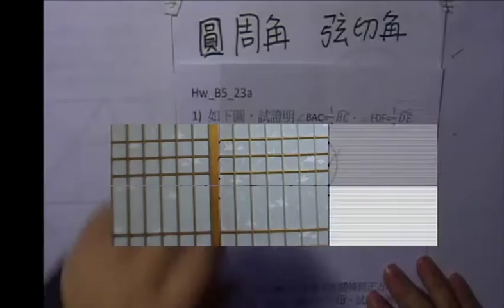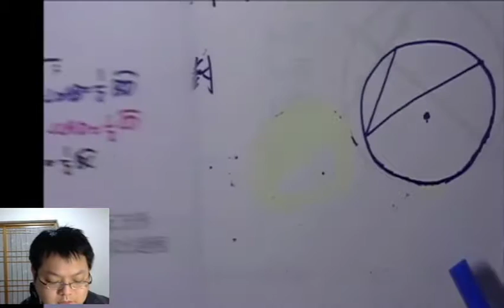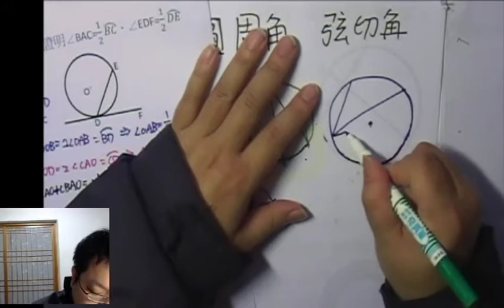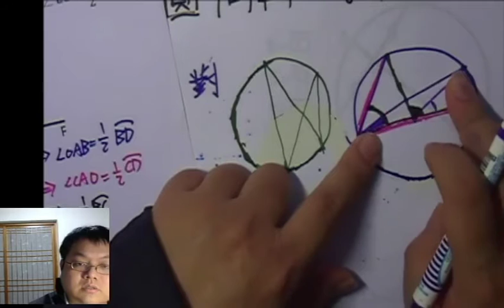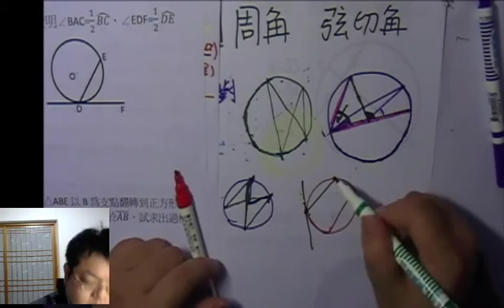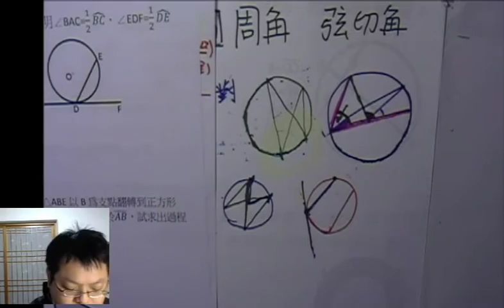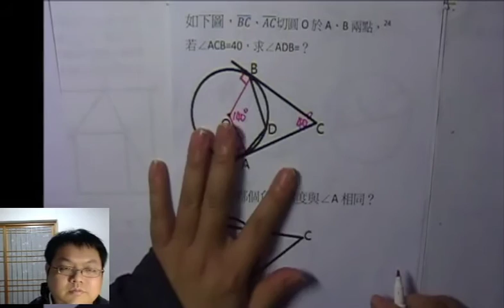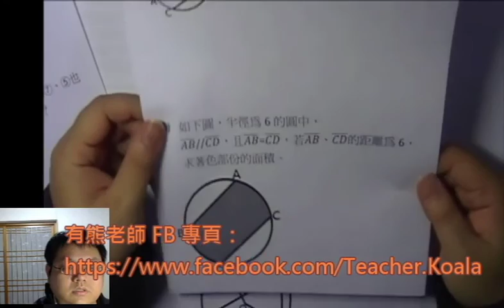【圓周角、弦切角】有熊老師陪你教數學 國三上第24集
本集：「圓周角」、「弦切角」
本集作業下載：